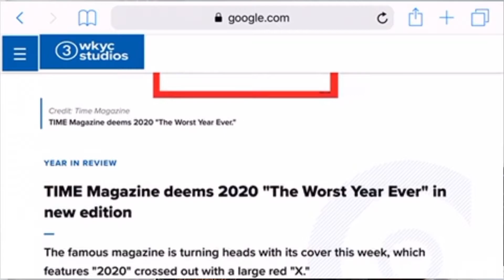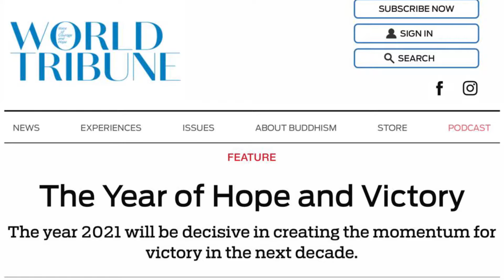Your Vision Board for 2021!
Happy 2021 beautiful people!. Wishing you a healthy and productive year. xoxo